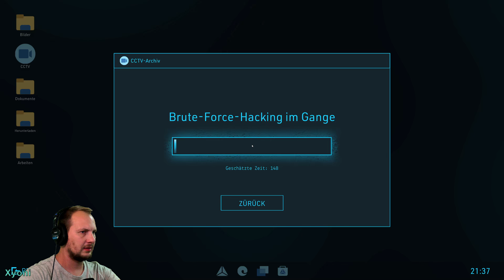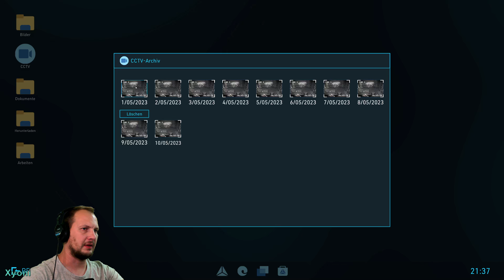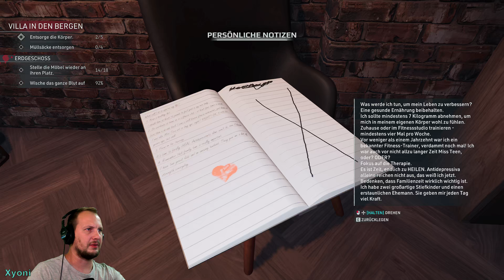Fremdgehen lohnt sich nicht l Crime Scene Cleaner #12 I gameplay I deutsch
Xyoni spielt: Night of the Dead

Folge: 11 Ein neues Gerät

Crime Scene Cleaner German Deutsch Let's Play by Xyoni

Lasse dich einmal auf Geschäfte mit der Mafia ein und du wirst sie nie wieder los. Zumindest zahlen diese Leute ein anständiges Gehalt und alles, was du tun musst, ist hinter ihnen aufzuräumen. Also säubere Tatorte, trickse die Polizei aus und mache dich bereit für die nächste Mission.
Wenn sich die Versicherungsgesellschaften vor ihrer Pflicht drücken, liegt es an dir, das Leben deiner Tochter zu retten. Das wird ein Haufen schmutziger Arbeit für zwielichtiges Klientel. Aber du hast keine Wahl, oder? Wenn der große Boss ruft, bringst du am besten einen Eimer und einen Wischmopp mit, denn du wirst sie brauchen. Bist du der Herausforderung gewachsen?
Schlüsselfeatures:
Tiefenreinigung – Schnapp’ dir deinen altgedienten Mopp und Schwamm. Sie werden dir auf den meisten Missionen sehr nützlich sein. Und wenn die Unordnung mal zu groß sein sollte, hol’ den Hochdruckreiniger raus und verpasse den Bereichen im Freien eine Tiefenreinigung. Und sollte der Geruch zu streng sein, hast du mehr als nur einen Geruchsneutralisierer zur Hand.
Wettrüsten – Manchmal ist deine vorhandene Ausrüstung nicht genug und du brauchst einen Extrakick. Wenn deine Lampen nicht stark genug sind, hole dir neue! Wenn es draußen zu viel Blut geben sollte, hole dir einen neuen Satz Hochdruckreinigerdüsen! Vor jeder Mission solltest du also dein Lager und Inventar prüfen, du könntest vielleicht etwas Größeres und Leistungsfähigeres gebrauchen.
Tiefe Taschen – Mache auf jede erdenkliche Weise Geld! Gangster sind dafür bekannt, spendabel zu sein, aber manchmal reicht auch das nicht. Und manche Objekte sind einfach zu verlockend. Wer wird schon diese teure Uhr vermissen? Der Besitzer ist schließlich tot.
Es geht um die Familie – Bei all den grauenvollen Dingen, die du während deinen Aufträgen sehen und tun wirst, solltest du immer daran denken, dass du es für sie tust. Das Leben eines alleinerziehenden Vaters hat seine Herausforderungen, und du musst sie alle meistern.
Bist du hier also der Böse? Du bist nur ein einfacher Mann mit Köpfchen und kräftigen Armen, der sein Schicksal selbst in die Hand nimmt. Du bist der Mann der Stunde, also putze, falle nicht auf und kassiere die Moneten.

Crime Scene Cleaner Full Game Deutsch - Let's Play Crime Scene Cleaner Deutsch - German/Deutsch Walkthrough Gameplay
Let's Play - Crime Scene Cleaner Deutsch Gameplay with Commentary (German/Deutsch)